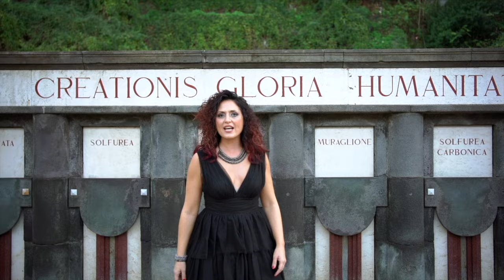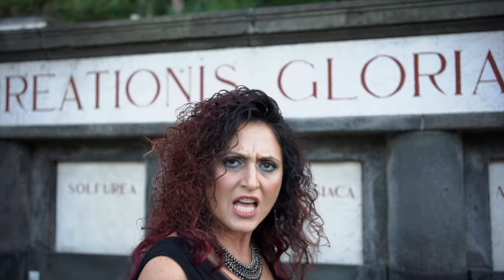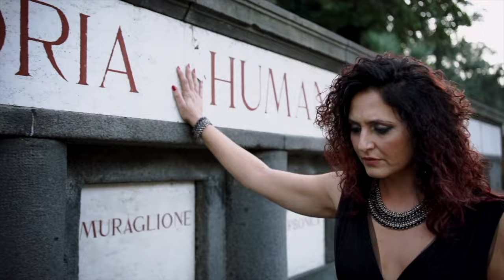FIORENZA CALOGERO | SI VIDE ALL' ANIMALE [Official Video] feat EUGENIO BENNATO, MBARKA BEN TALEB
Si vide all’animale - feat. Eugenio Bennato, M’Barka Ben Taleb

Testo e musica | Raffaele Viviani
rielaborazioni musicali e arrangiamenti | Marcello Vitale
con:
Fiorenza Calogero | voce, ideazione
Carmine Terracciano | chitarre
Marcello Vitale  | chitarra battente
Gabriele Borrelli | percussioni
Gianluca Mercurio | percussioni
Roberto Schiano | trombone

Regia | Gabriele Saurio
Riprese e montaggio | Andrea Smilzo
Le riprese video di Eugenio sono di Vittorio De Cesare
Murale Viviani | Nello Petrucci

Missaggi  | Salvio Vassallo
Mastering  | Bob Fix
Riprese audio effettuate da Alfonso La Verghetta presso Sound Lab Studio.

Le voci di Fiorenza e di Eugenio Bennato riprese da Salvio Vassallo presso RTF Recording Studio

MakeUpArtist Lucia Balzano
Hairstyle Carla Panariello

Produzione esecutiva  | Fiorenza Calogero
Produzione artistica | Marcello Vitale
Etichetta discografica | Migrazioni Sonore
Distribuzione | SoundFly S.r.l.

Ufficio stampa nazionale: Big Time

Si ringrazia Dott. Maurizio Santoro, Banca Stabiese

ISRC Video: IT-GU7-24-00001